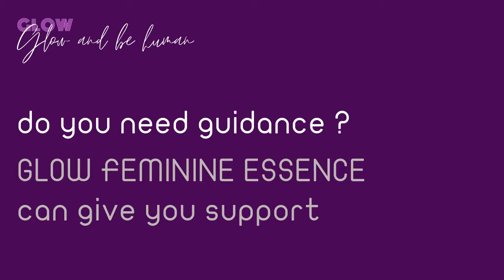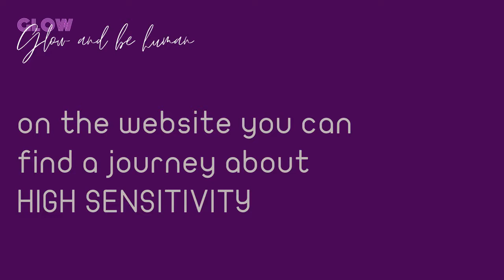BE HUMAN - what is high sensitivity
- High sensitivity often drowning in this busy world.
All this things to see, hear, feel and do.
It is too much.
They stop functioning.

But being highly sensitive is a gift.
But you must keep balance in your life.

Do you want support?
Go to the GLOW FEMININE ESSENCE website.
You can find a JOURNEY about high sensitivity.
Part 1 contains information.
Part 2 is a process. A journey to discover yourself as a highly sensitive person.
To practice some tools.
To integrate everything.

- Join GLOW YOU TUBE.
This is FREE.
So you can receive all the GLOW videos.

- In GLOW YOUTUBE you can find information of experts.
There will be all kind of movies.
All about the world of the senses.
About healing, health, wisdom, how to live your life...
Be inspired.

- Check my GLOW website.
It has courses and journeys. To dive into yourself.
These are the courses.
My goal is to offer low price and high quality.
Everybody who wants to grow, can grow.
My courses, my journeys will help you.

These are journeys about soul growth, self discovery.
*BASICS - live your life
*YEAH - highly sensitive
*BE - your essence
*CREATE - your life

These are courses, journeys about your outer appearance.
It is meant to make you GLOW and shine on the outside.
It is about the seasonal colors, how to dress up yourself, your body type, how to make great color combinations.
*Start to Glow - COLOR
*Start to Glow - STYLE

- Also visit my other website HANDSOME ONLINE ART ACADEMY.
This supports you to make your personal art creations.
Everybody can create.
It is not difficult. But with gorgeous result.

- Also visit my other website MARVELOUS - ART MADE WITH LOVE.
This is about my personal art creations.
Customized art, surprise art, graphic art, living...